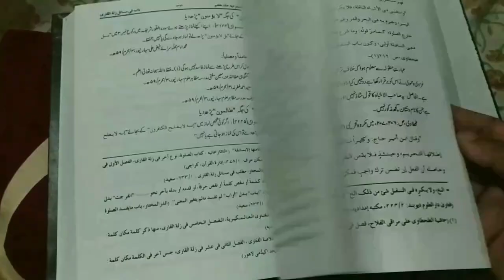Aahista Dua Kyun Karen? 6 Hikmat By Mufti Abdur Rahman | Dua Karne Ka Traika | Dua Kaise Kare | MARB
Aahista dua kyun karte hain? 6 hikmat ka bayan hai ke dua ka sahi sunnat tarika kya hai? dua kaise karen by Mufti Abdur Rahman Banahara MARB Deeni Malumaat YouTube Channel